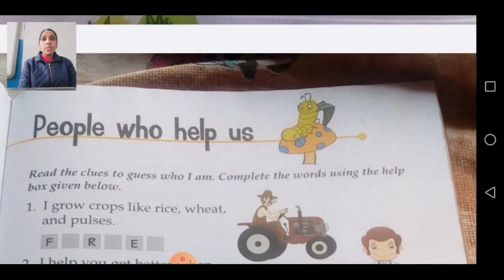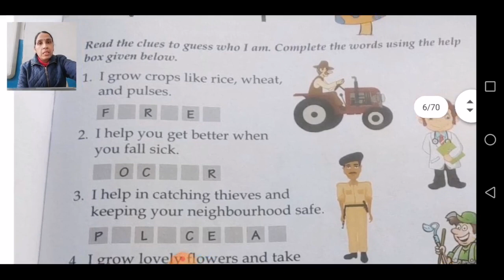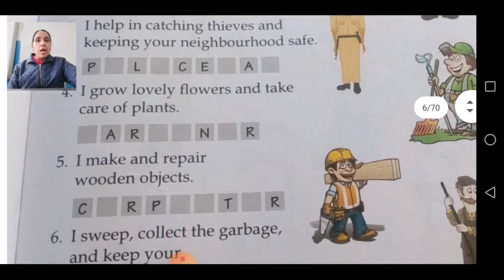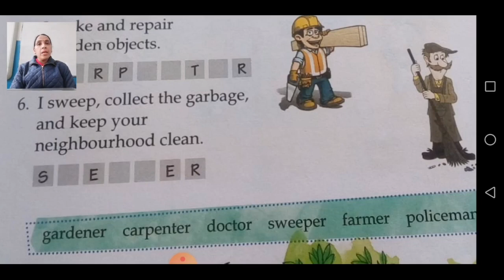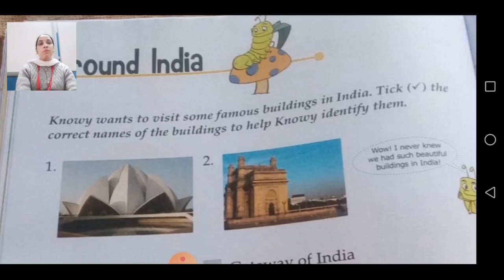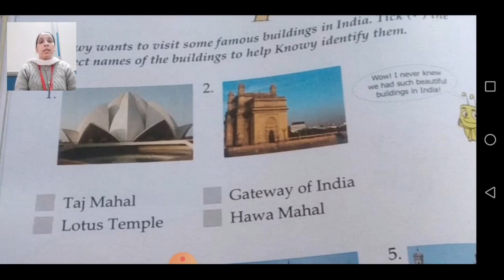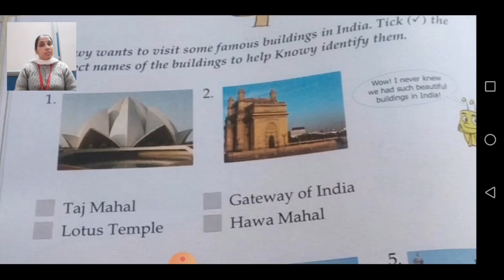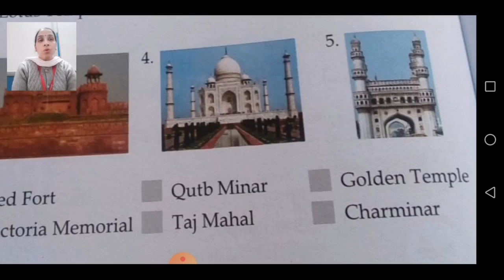Class I General Knowledge 25 01 2021 by Mrs Sangeeta Mishra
Class I General Knowledge 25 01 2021 by Mrs Sangeeta Mishra (People who help us)